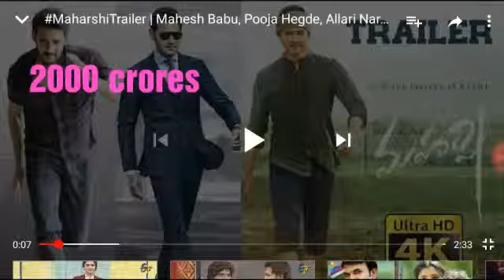మహర్షి వసూళ్లు 1200కోట్లు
గ్రేట్ ఇందులో మరోసారి బాలీవుడ్